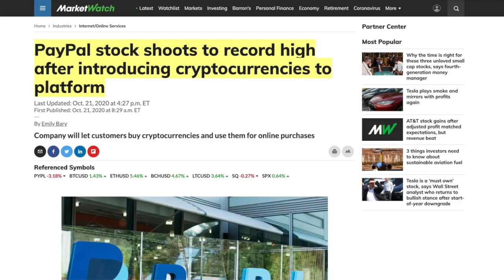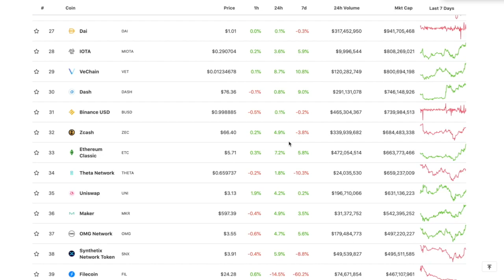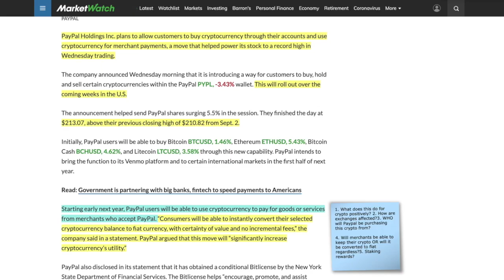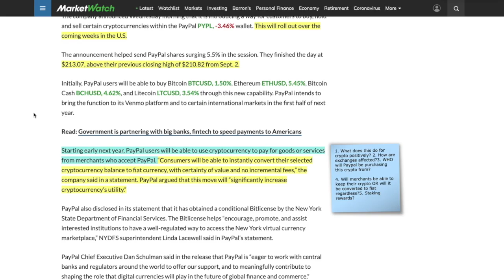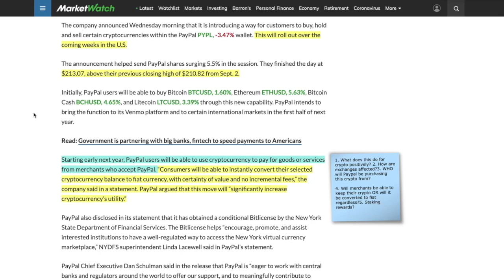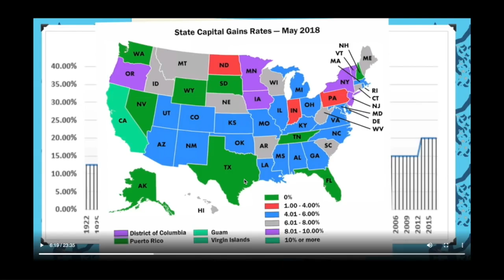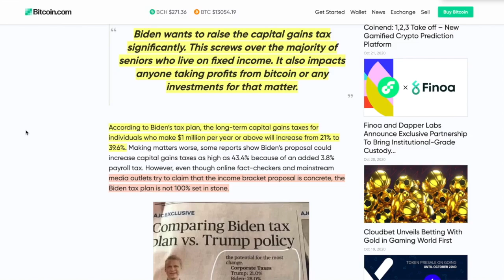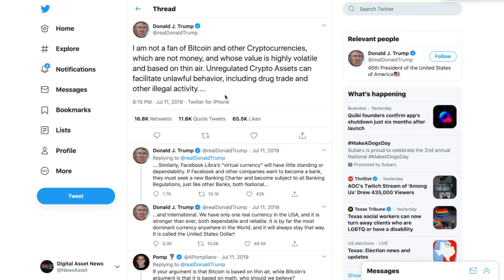BAD NEWS: Potential PITFALLS of Paypal Offering Bitcoin & Cryptocurrency + Biden WANTS YOUR BITCOIN?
►Paypal and cryptocurrency including Bitcoin, Ethereum, Bitcoin Cash and LITECOIN are going to happen but here there are problems on the horizon. Also, how to LEGALLY avoid paying crypto taxes

0:00 - Market Recap | Topics Overview
4:50 - BAD NEWS: Potential PITFALLS of Paypal Offering Bitcoin & Cryptocurrency
15:22 - Joe Biden Tax Plan and BITCOIN. Are YOUR Crypto Gains in SERIOUS Jeopardy?
●▬▬▬▬▬▬▬▬▬▬▬CRYPTO ESSENTIALS▬▬▬▬▬▬▬▬▬▬▬▬▬▬▬▬▬●

●▬▬▬▬▬▬▬▬▬▬▬▬▬FOLLOW D.A.N.▬▬▬▬▬▬▬▬▬▬▬▬▬▬▬●

●▬▬▬▬▬▬▬▬▬▬▬▬▬▬AUDIO TRACKS▬▬▬▬▬▬▬▬▬▬▬▬▬▬●

●▬▬▬▬▬▬▬▬▬▬▬▬▬▬VIDEO TOOLS▬▬▬▬▬▬▬▬▬▬▬▬▬▬●

●▬▬▬▬▬▬▬▬▬▬▬▬▬EXIT STRATEGIES▬▬▬▬▬▬▬▬▬▬▬▬▬▬▬●